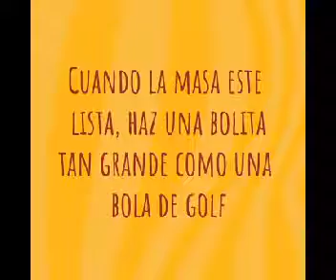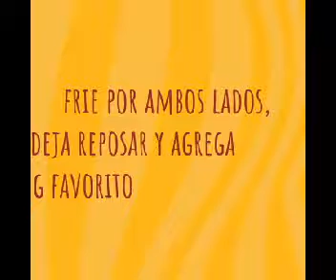Receta Beaver Tails